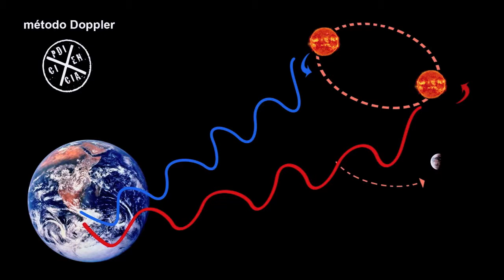ENTREVISTA CRISTINA RODRIGUEZ